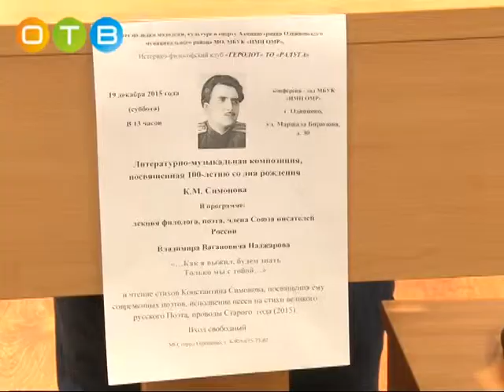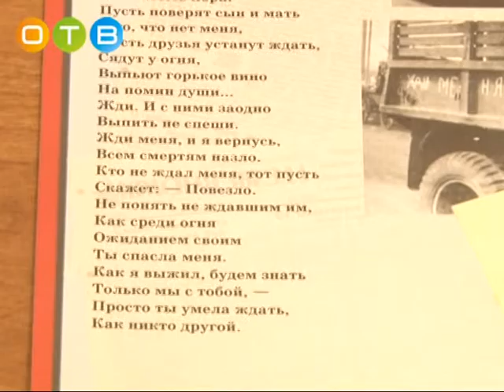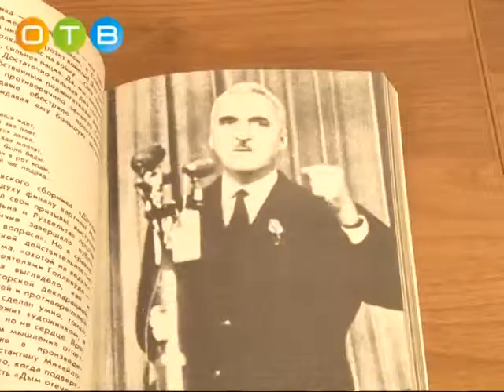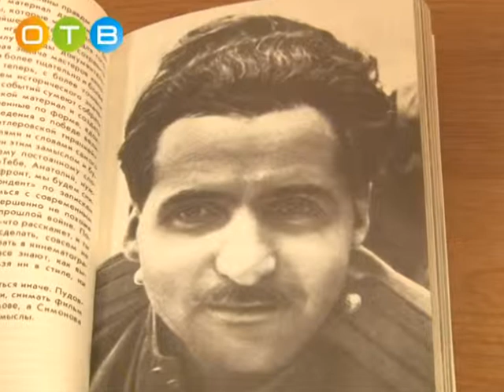Почитатели творчества Константина Симонова собрались в библиотеки №1